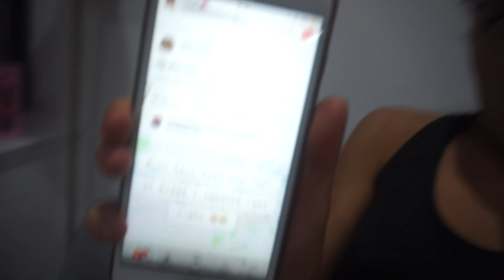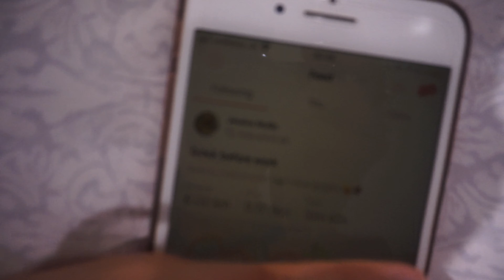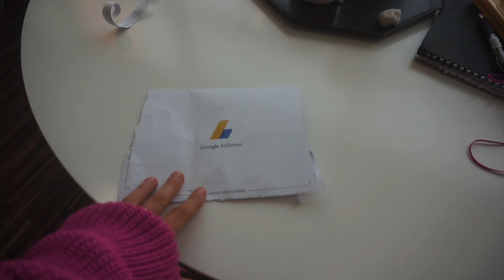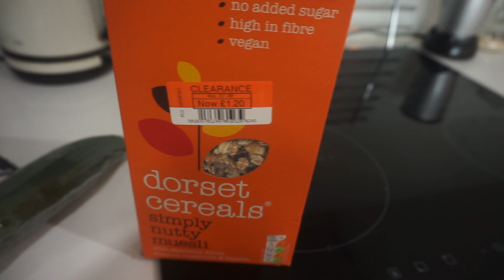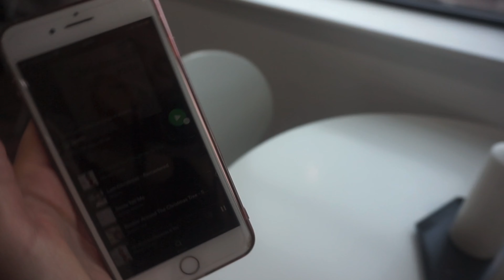WEEK IN THE LIFE (FINAL YEAR STUDENT LOCKDOWN EVE )|MANCHESTER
HEYY welcome back to another week in the life ! this one is a long one so I suggest grabbing a cuppa or some snacks , that's if you can put up with me for 36 minutes haha. Oh just to add this was just before lockdown !!